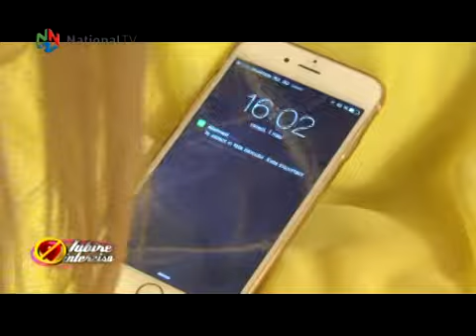Iubire interzisa - 23 mai 2015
Într-o vilă somptuoasă dintr-un cartier select al capitalei locuiește familia Mansur. Au venit în România din Maroc imediat după revoluție. În mod evident, au foarte mulți bani și trăiesc pe picior mare. Cel mai mare dintre fiii lui Hassan este Mehmed, care are 33 de ani și este la un pas de a se însura. Logodnica lui este Fatima, o fată pe care mătușa Latifa, sora lui Hassan, i-a găsit-o tocmai la Deva. Familia este completată de Adnan, fratele mai mic cu 5 ani al lui Mehmed. Toate bune și frumoase, doar că Mehmed s-a îndrăgostit orbește de Luana, o româncă blondă de 27 de ani. Spre nemulțumirea familiei, Mehmed vrea să rupă logodna cu Fatima și să se însoare cu Luana iar acum alegerile devin dificile. Între tradiție și iubire, tânărul trebuie să aleagă ceva și oricare ar fi alegerea lui va avea de pierdut:fie va rămâne fără avere, fie fără femeia pe care o iubește. Aflați care va fi opțiunea lui Mehmed sâmbătă seară, numai la Național TV.